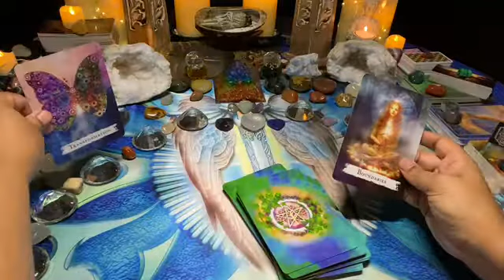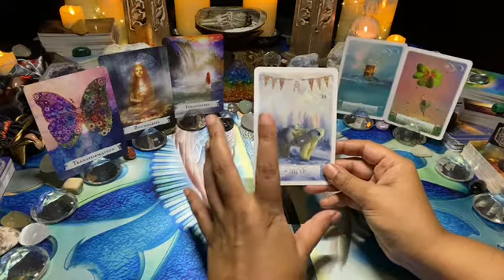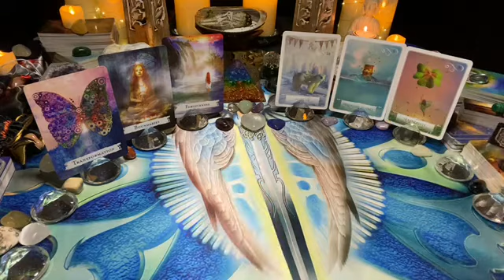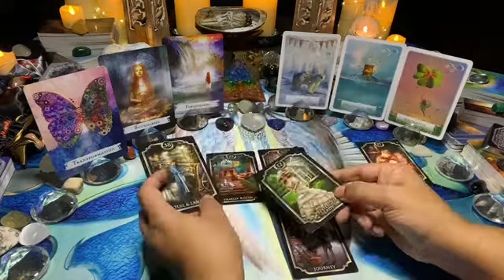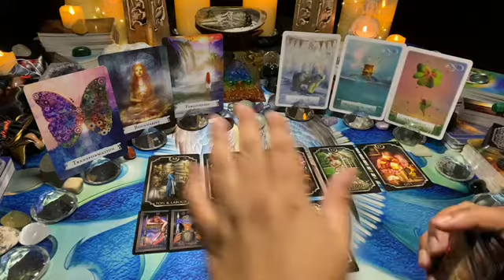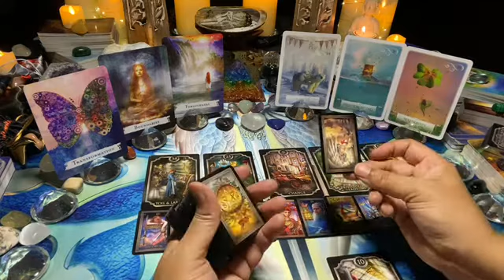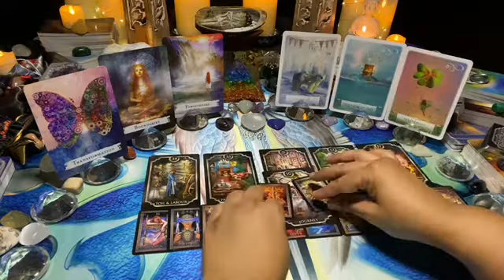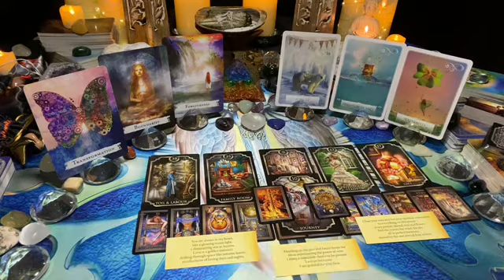COLLECTIVE WEEKLY [Aug 2021] ~ Mon 02 – Sun 08: LUCK is on your side for a 2nd chance – TRANSFORM!🍀💌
This is the weekly love tarot message for the collective; luck is on your side for a 2nd chance – transform!🍀💌
For a more in-depth reading, please feel free to watch your Sun, Moon, Rising and Venus videos.